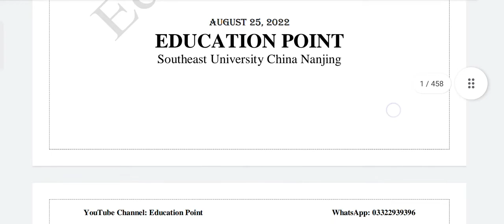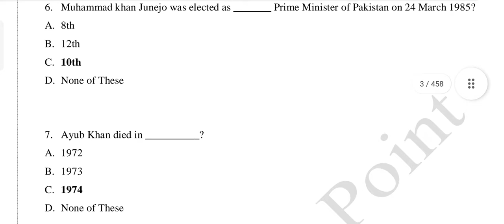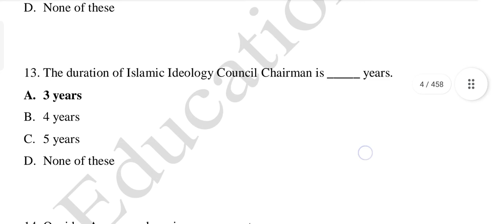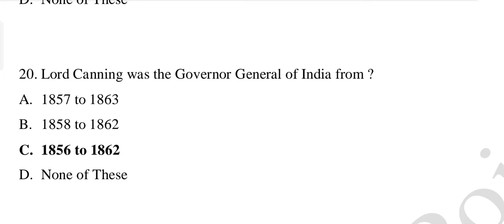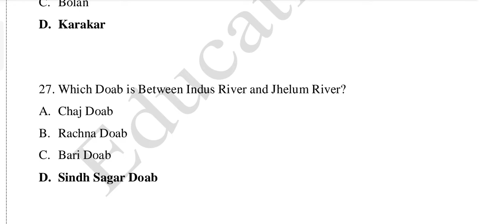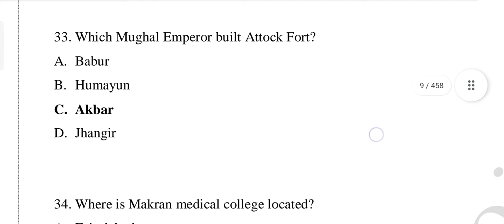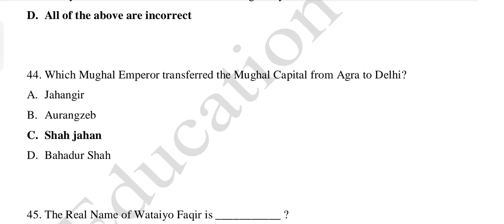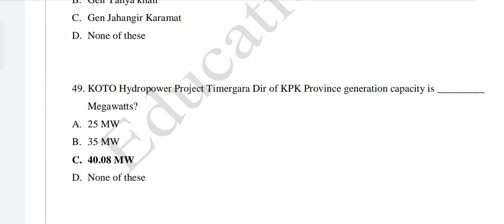Pak Study Mcqs| Pakistan Study Mcqs from Past Papers 2010-2022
What is the other name of Mohammad Ali Bogra Formula?
2

A. New Law of Pakistan
B. Pakistan Report
C. Third Report
D. Constitutional Formula

When first constitution of Pakistan was enforced?
0

A. 8th June 1956
B. 23rd March 1956
C. 14th August 1956
D. 25th December 1956

Who was the Prime Minister of Pakistan during enforcement of first constitution?
1

A. Mohammad Ali Bogra
B. Khwaja Nazim Uddin
C. Choudhry Mohammad Ali
D. Ibrahim Ismail Chundrigar

What official name was given to Pakistan in 1956 constitution?
0

A. United States of Pakistan
B. Republic of Pakistan
C. Islamic Pakistan
D. Islamic Republic of Pakistan
Pak Study important mcqs
Etea Test solution
important mcqs
Well Come To YouTube Channel Education Point. For Any Type Of Educational Information Visit This Channel.
Test Preparation, Past Solved Papers, Syllabus.
FPSC, KPPSC, NTS, ETEA, PTS, FTS, AND ARMY, NEVY TEST PREPAPRATION
HERE IS LIST OF SOME VIDEOS YOU CAN WATCH

1.   How to get more mark's in PST test || school Leader test

2.   Leadership and Management Skills MCQS || part 04 || mcqs 118-146 || school leader test McQ 2022 etea

3.   Leadership And Management Skills || Part 02 || School Leader test (Bps 16) | etea school leader MCQS

4.   Definition of simile, Metaphor, Personification, Alliteration, onomatopoeia || concept of English

5.   Intillegnce quotient part 03|| IQ important mcqs || school leader preparation 2022 ||Etea test

6.   Intelligent quotient mcqs || Part # 01|| school leader jobs 2022 || important mix of IQ || Etea 2022

7.   Etea re-totalling method 2 June 2022 || rechcecking process for etea CT pst || CT pst retotaling

8.   Ct test mardan division solution 1-100 mcqs || etea 2022 || CT swabi district || maths solution

9.   Pst Bannu division and karak district test || complete 100 mcqs part 3 || Bannu division pst 2022

10.               Complete Pst Peshawar Division Test || 100 mcqs with answers || solved etea pst Peshawar division

11.               Zhejiang University CSC Scholarship 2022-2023 || complete method of apply and tips for selection

 Rawat Fort is located in the province?
A. Sindh
B. Punjab
C. Balochistan
D. KPK
713. Which Army Officer was the First Recipient of “Nishan i Haider” ?
A. Major Aziz Bhatti Shaheed
B. Major Muhammad Akram Shaheed
C. Captain Sarwar Shaheed
D. Major Shabir sharif shaheed
714. Karachi is divided into how many districts?
A. 3
B. 4
C. 5
D. 6
715. Which navy ship was in action during the war of 1965 and 1971 ?
A. PNS NASR
B. PNS Hamgor
C. PNS Zulifiqar
D. PNS Ghazi
716. The Headquarter of MoD (Ministery of Defence) is located in_________?
A. Islamabad
B. Karachi
C. Rawalpindi
D. Peshawar
717. The busiest seaport of Pakistan is___________?
A. Karachi Port
B. Bin Qasim
C. Gawadar
718. Who was first lady member of Balochistan Assembly?